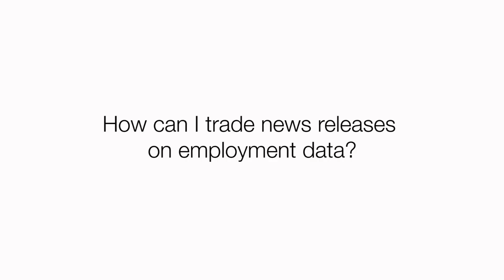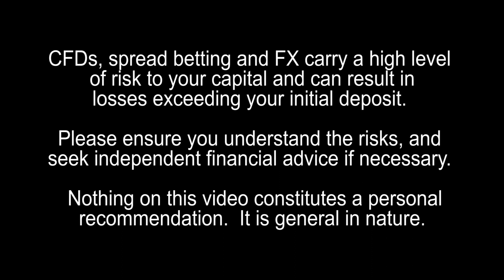How to trade the Non-Farm Payrolls. Is it Wise to Trade Forex on News Releases?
Is it wrong to trade before a major news release?  Corvin Codirla, ex-hedge fund manager and trader comments.  PLEASE SUPPORT US. LIKE THIS VIDEO IF YOU FOUND IT USEFUL!  UNFORTUNATELY WE HAVE SOME HATERS ON OUR CHANNEL.  DON'T LET THEM PREVAIL.   Can I Trade Forex on News Releases?  Depends who you are - you either have a model that can model the outcome of a news release.  When we refer to news release I refer to economic releases that can be quantified as numbers.  If you don't have actual numbers, then you can trade during the actual new release or after the news release.  Trading after the news release is probably better but then comes the timeframe.  What does the phrase: Buy the Rumour - Sell the News refer to in forex.  Trading the non-farm payrolls - What are non-farm payrolls and why is it important?